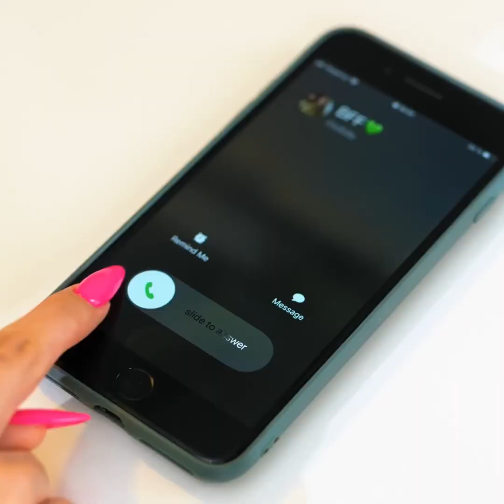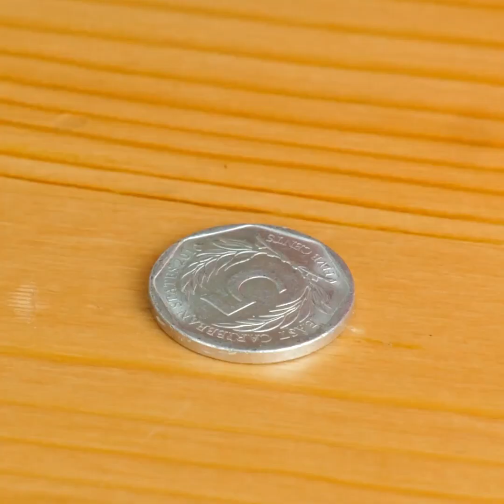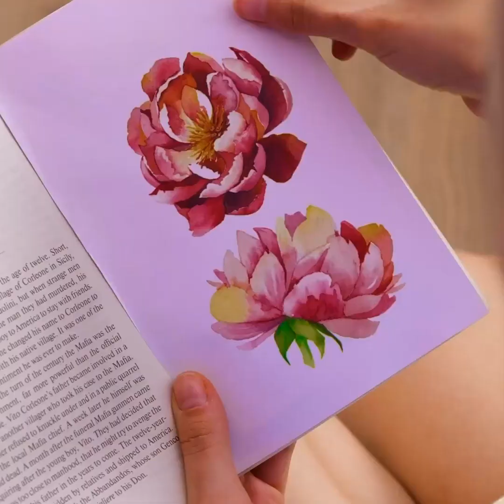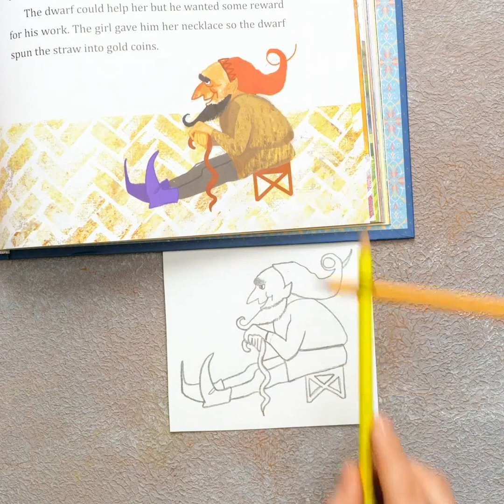日常美容技巧和訣竅！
令人驚呆的日常生活美容技巧，讓妳的日子過得更輕鬆！
妳將從今天的影片中看到很多超棒的美甲技巧，以及做事不怕長指甲斷裂的訣竅，以及各種保持整齊清潔的妙招！妳將學到如何清理被化妝品或乳液弄髒的地方，以及如何在日常生活中正確使用這些產品，甚至還有如何善用信用卡或是繫鞋帶！
請繼續關注更多影片中所介紹的化妝技巧，像是當下發現沒有腮紅或睫毛膏該怎麼辦？！影片中有著許許多多的訣竅和技巧，絕對能在必要時派上用場！妳還能學會如何避免衣服沾到化妝品，或是避免衣服變皺的妙招！
1:41 – 如何清理指甲縫中的化妝品？
3:40 – 如何用長指甲開汽水瓶
4:22 – 長指甲技巧
5:11 – 閃閃發光的美髮造型
5:57 – 美甲設計訣竅